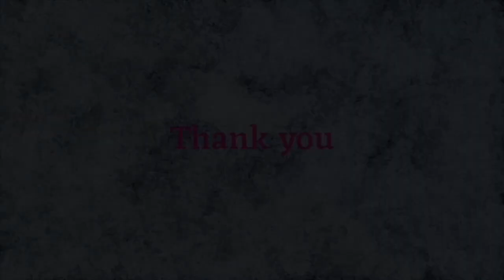Sleep in Noise MV ずんたま Visual Edit Ver.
Sleep in Noiseの曲にFL Studioのビジュアライザーで映像を付けていただいたもののクロスフェードです。
いつもお世話になっているFL使いさまです。